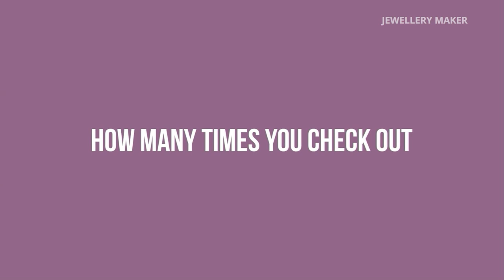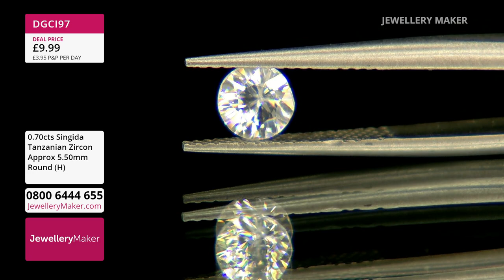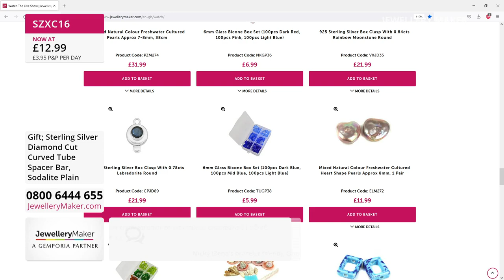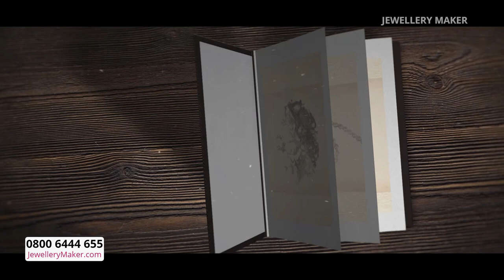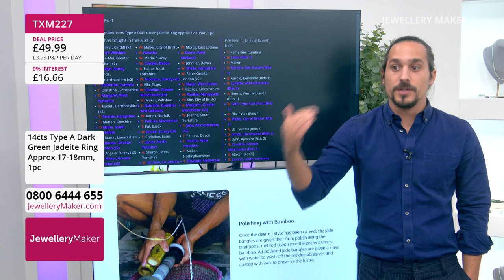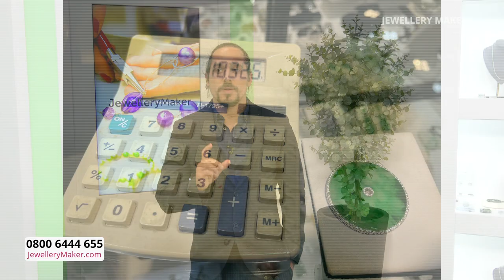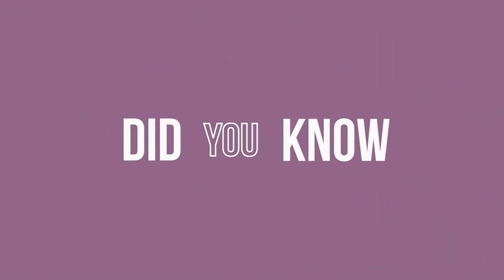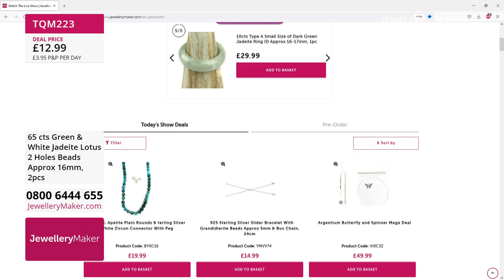JewelleryMaker LIVE 11/08/22